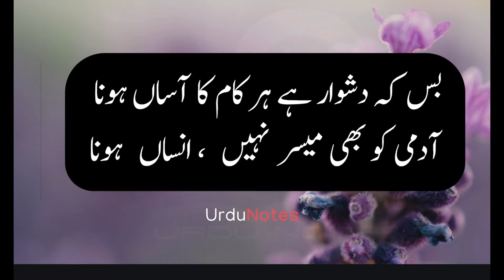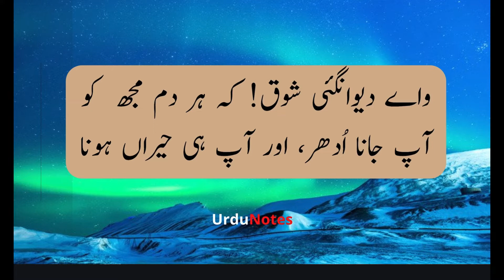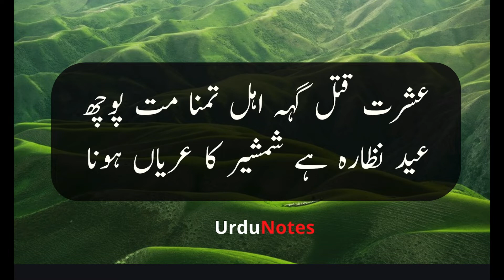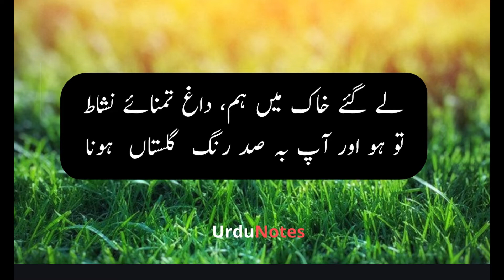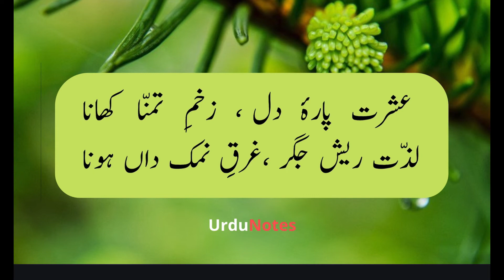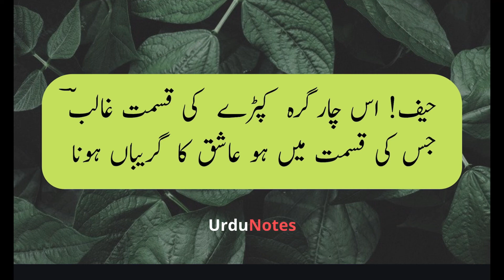Ki Mere Qatl Ke Baad Translation in Urdu | Urdu Notes | بس کہ دشوار ہے ہر کام کا آساں ہونا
In this Video we have explained the meaning and tashreeh. Of Mirza Ghalib’s famous. Ghazal “ Bas Ke Dushwar hai har kaam ka aasaan hona” .